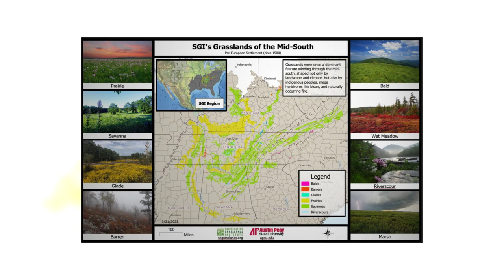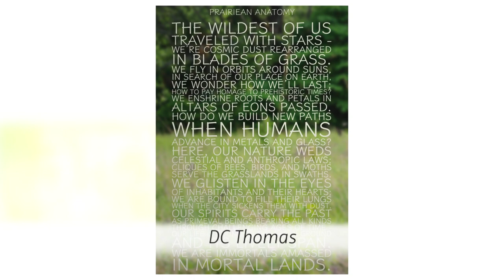National Prairie Day June 3 2023 ABUN, SGI & APSU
Celebrate National Prairie Day with these beautiful images depicting the restoration that the Southeastern Grasslands Institute - SGI, under the direction of Dr. Dwayne Estes at APSU - Austin Peay State University is doing to transform and bring back the Prairies of this region. Our ABUN Artists have been challenged with the task of reimagining and bringing awareness to this important ecological Project.